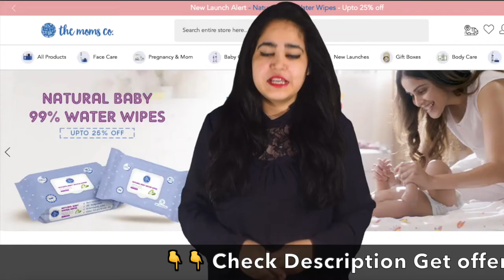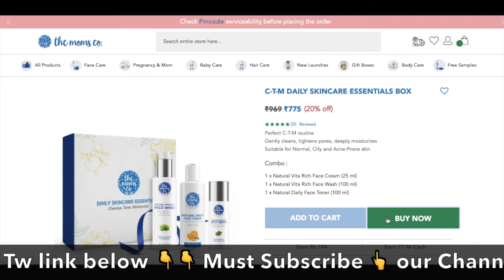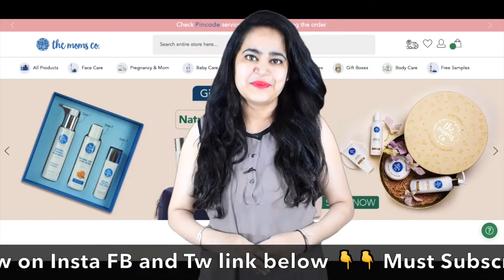✅ The Moms Co Coupon 2022 | Moms Co Coupons | exclusive coupon codes for TheMomsco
Buy natural products Online at best price in India. The safest natural formulations that are certified toxin free. Get free home delivery at your doorstep.

ADM10 :-10% off 0n INR 499 & above
ADM15 :-15% off 0n INR 699 & above
ADM 20 :-  20% off on orders above 999/-